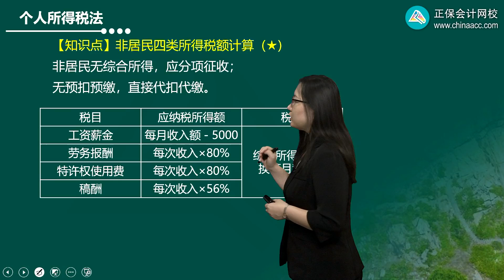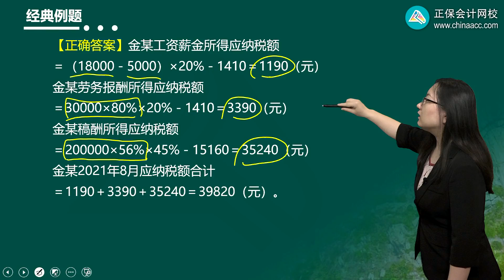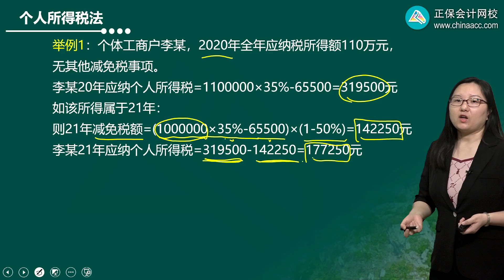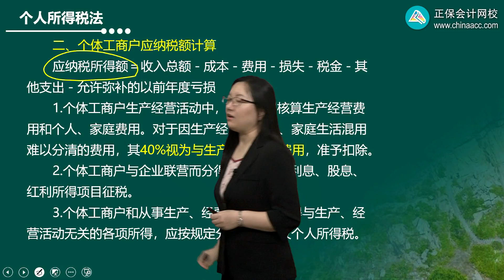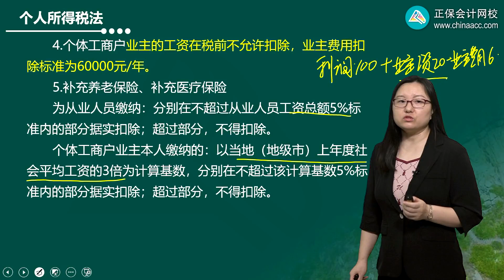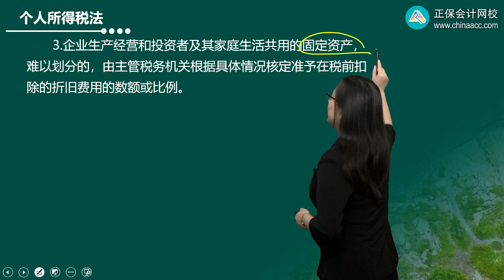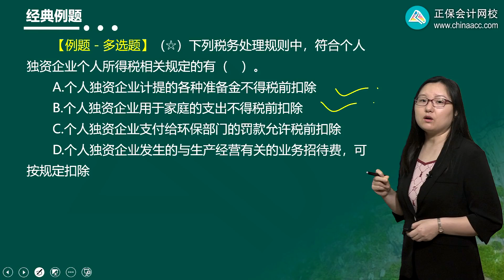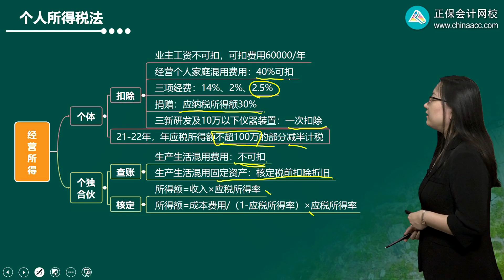2022 CPA 税法 刘丹 基础精讲班第0506讲 非居民四类所得、经营所得税额计算